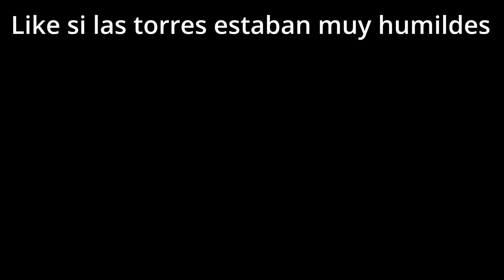¡SOY EL ESCALADOR DE TORRES! - MINECRAFT RLCRAFT #44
Hola chicos y chicas espero que se encuentren bien, en este video estuvimos jugando rlcraft y en esta ocasión intentamos seguir adelante luego de perder nuestro inventario por lo que empezamos a investigar torres y a recolectar su loot su contenido, espero que les guste y se diviertan!

Twich

Canal secundario